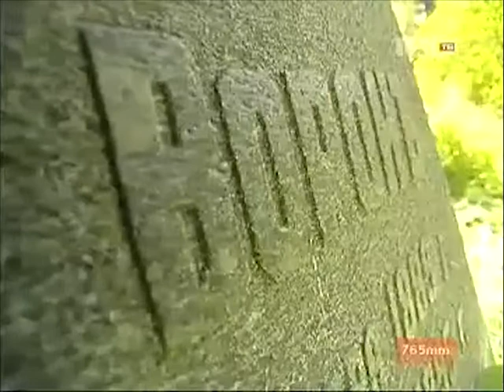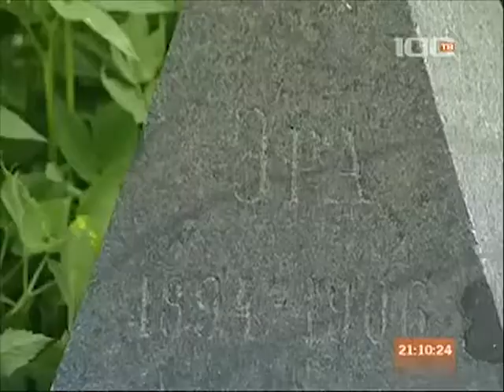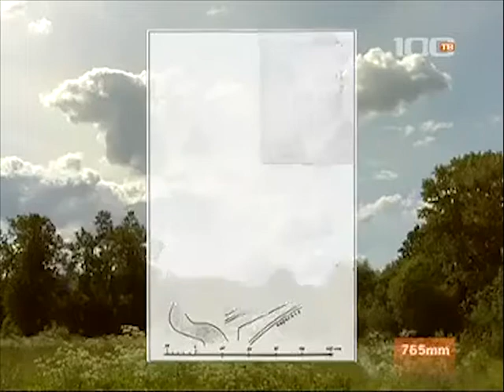Спецрепортаж "ЦАРСКОЕ СЕЛО. ОТКРЫТИЯ ДИЛЕТАНТОВ"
Непонятные каменные сооружения в чистом поле, странная разрушенная постройка у Ковшового пруда, небольшие пирамиды на Детском острове, обломки кирпичей у сельхозполя. Для местных жителей – всего лишь часть привычного пейзажа. Но, если вдуматься – это не просто руины, а те немногие приметы времени, которые еще напоминают о начале XX века.

У многих сооружений нет охранного статуса, а некоторые уже практически сровняли с землей. Они заброшены, разрушены или, будучи задуманными и начатыми, не достроены. Причина всего – гибель Российской Империи. И, если бы празднование в 1910 году двухсотлетия Царского Села, не было бы ПОСЛЕДНИМ имперским праздником, сейчас город выглядел бы совсем по-другому.

Блоггер Федор Рагин, называющий себя дилетантом – исследователем эпохи Николая II, и журналист Телеканала «100 ТВ» Мария Калинко договорились вместе путешествовать по Царскому Селу в поисках сооружений императорской эпохи.